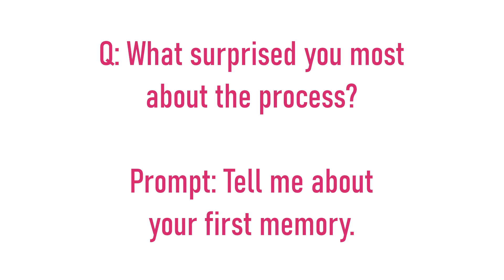Pique Series Episode Ke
Keloni Parks or Ke is a librarian who recently began work as a manager at the West End Branch Library. She was born and raised in Cincinnati, and has a background in Fine Art. She aspires to continue to learn, grow, and help others along the way.

Pique is an art experience gallery/bnb based in Covington, KY. This interview series features artists associated with Pique.

"what are we talking about?" is an absurdist comedy talk show. The host, Annie Brown, asks normal interview questions, chosen at random.The guests answer with randomly chosen prompts which may or may not have anything to do with their questions. Can you guess their prompts?